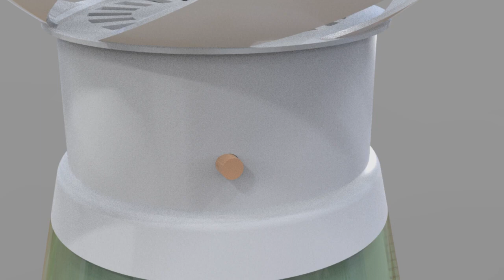朝陽科技大學工業設計系-107級 Own Day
107級 Own Day 周倩如